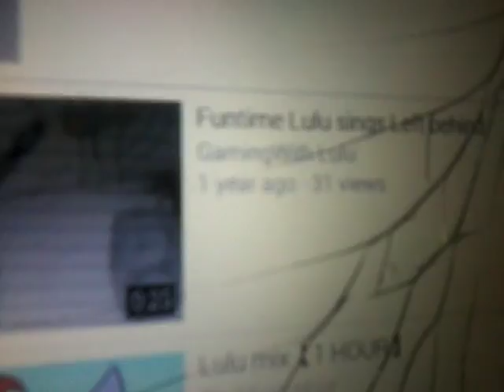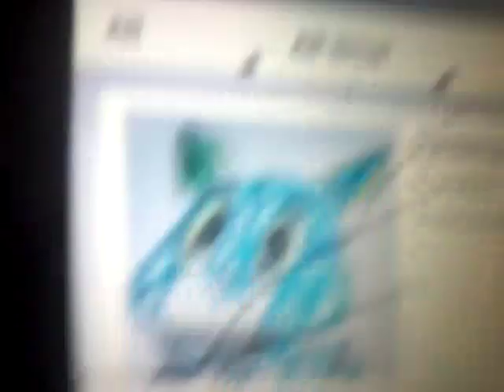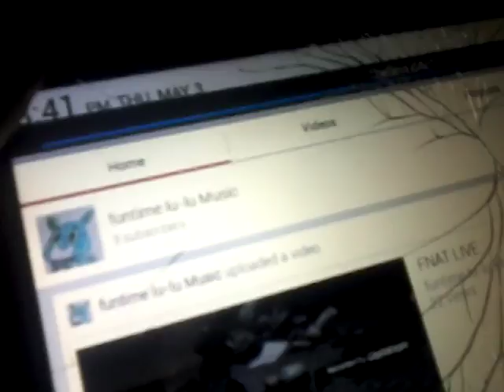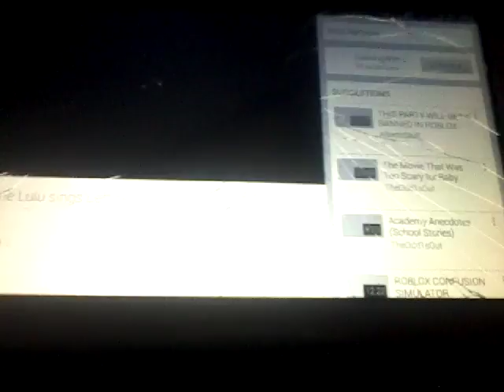Stupib copyrighter copying funtimelu-luMusic